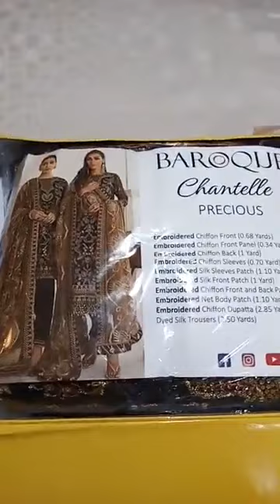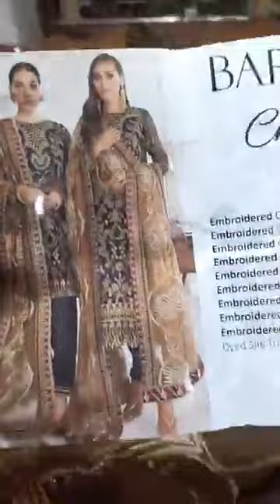buraq fabric collection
Buraq fabric Collection has Restocked this gorgeous Article by Baroque Chantelle  PRECIOUS  🔥 Limited Stock. Live From our *